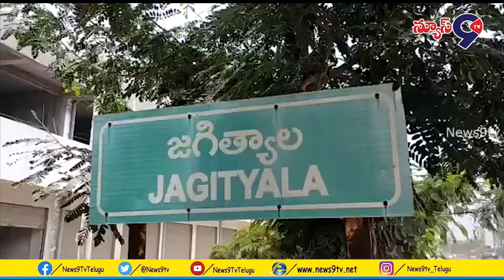జగిత్యాల జిల్లాBJYM శాఖ ఆధ్వర్యంలో కలెక్టరేట్ ఎదుట ధర్నా